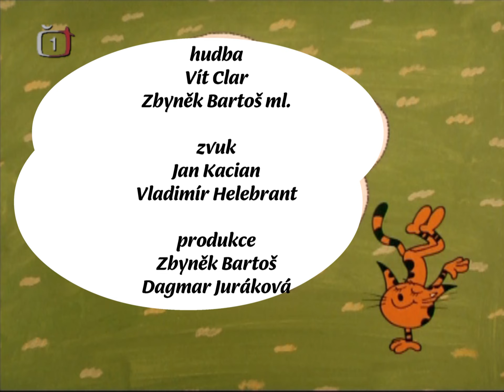ČT1 19. 2. 2005 Kocour Vavřinec a jeho přátelé - Štěňátko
Třetí díl seriálu se jmenuje: Štěňátko. Snad se vám to bude dnešní díl líbit.